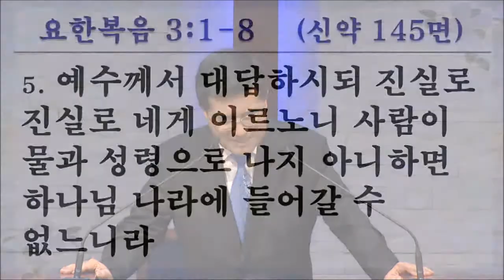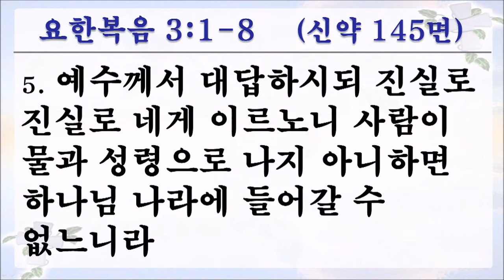남가주 샬롬교회 060318 말씀 거듭나야 하리라